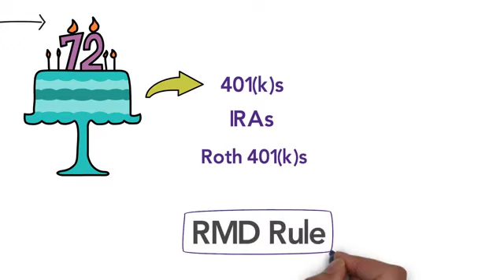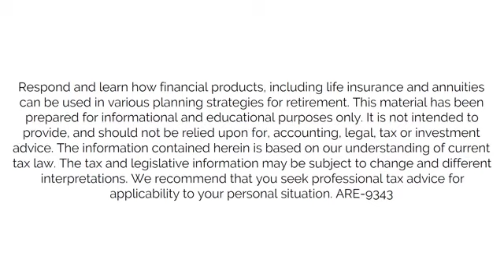What is Required Minimum Distribution?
A HappiHER, HealthiHER, WealthiHER™ Retirement isn't just a dream. It's a decision. As a retirement education and planning company, we’re on a mission to help women Know More and Have More…whether that’s more happiness, health, and/or wealth. It’s all about helping you make informed decisions that lead to living life on your terms, improving the lives of those you love, finding financial freedom and security, giving generously, and leaving a legacy. Are you ready to Get Her Done?

Listen to the Her Retirement Podcast wherever you listen to your podcasts!

🤝 BECOME OUR CLIENT:
1. Watch our free (60min) Masterclass to ensure financial wellness in retirement is something you want to commit to.
2. Once you watch the video you will be prompted to apply to become our client.